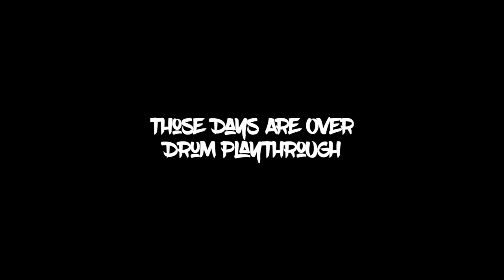Veara - “Those Days Are Over” Drum Playthrough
Our drummer Brittany shows you how to play our new song “Those Days Are Over”!

THOSE DAYS ARE OVER OUT NOW!

SJC Drums
16x22 Kick
8x12 Rack
14x16 floor
60s Oyster wrap
Maple m5 shells
Brass badges

Zildjian Cymbals
22” A Custom Medium Ride
19” A Custom Crash
18” Oriental China Trash
14” K Custom Hybrid Hats

Vater Universal Drumsticks

DW Hardware

Iron Cobra double Pedals